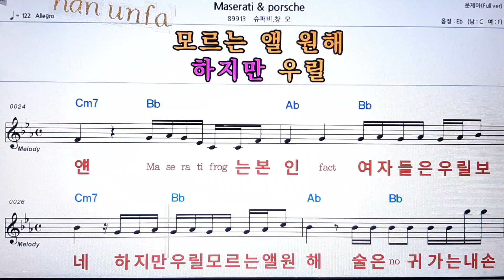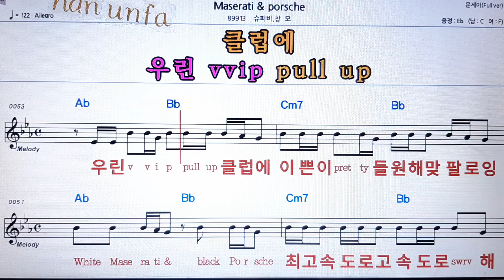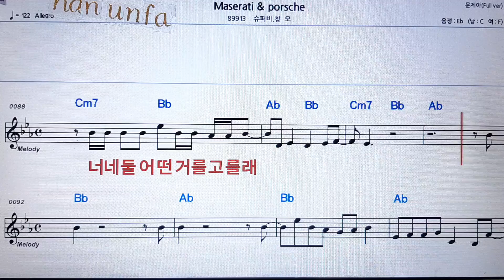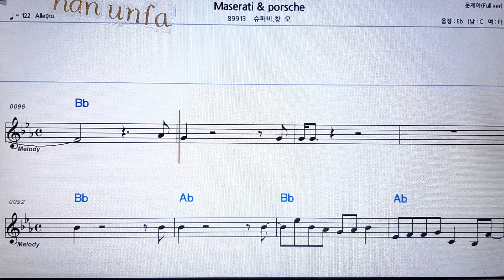Maserati& porsche/슈퍼비*창모💋노래방 반주*기타 코드 악보*가라오케💖Karaoke*Sheet Music*Chord*MR